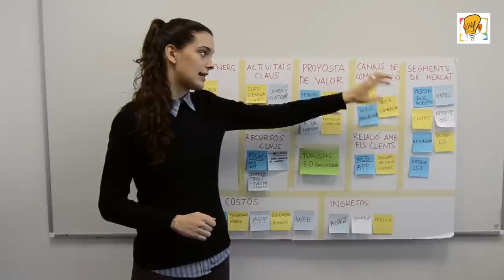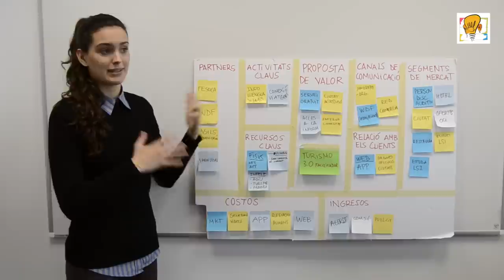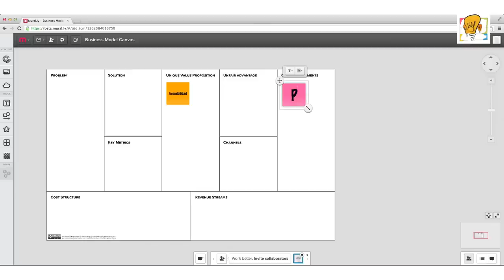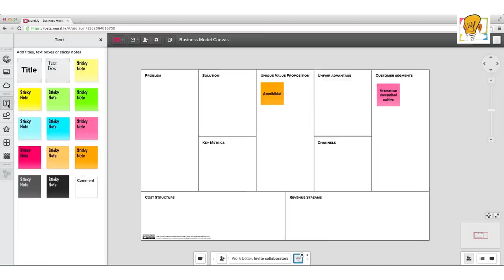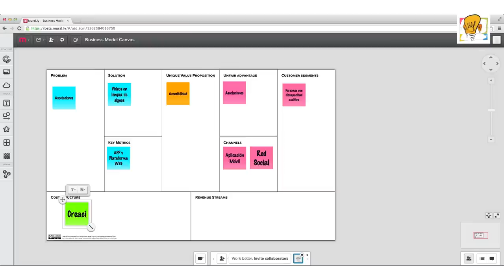Módulo 6 - Dibujo (Sara)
Módulo de Herramientas de la Tecnologia y la Información (TIC).

Universitat Pompeu Fabra (Tecnocampus EUM).